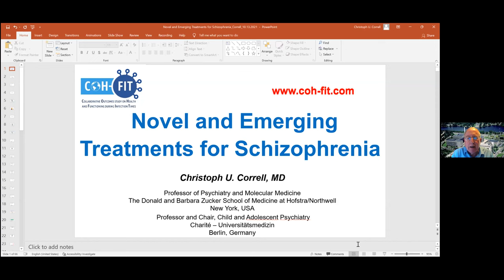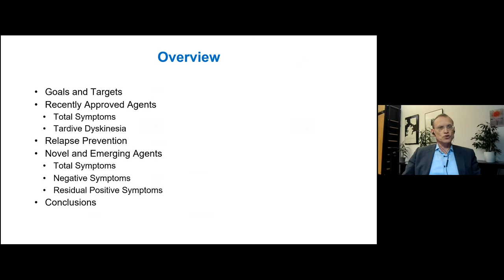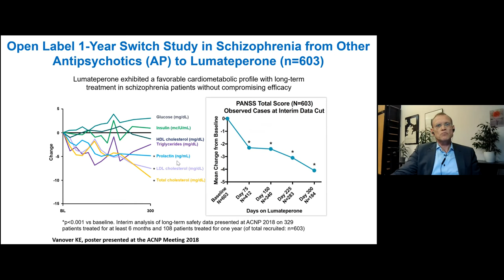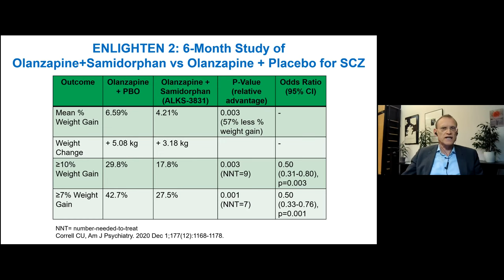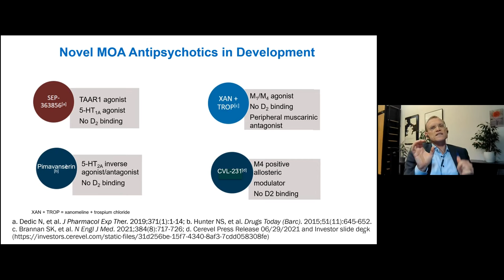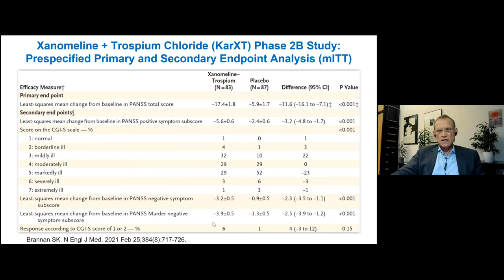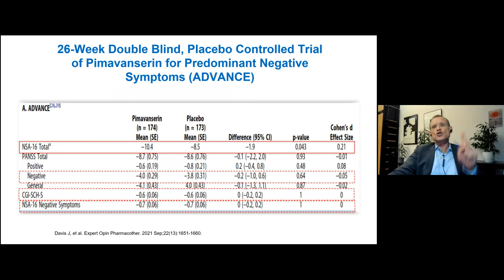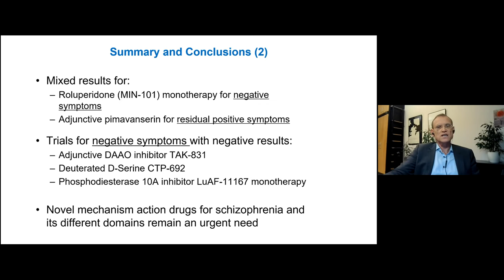Novel and Emerging Treatments for Schizophrenia Presented by Dr. Christoph Corral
This is part of the Grand Rounds presentations @umasschan Psychiatry Department.  It was presented on October 28, 2021